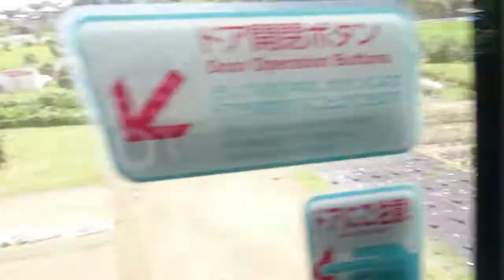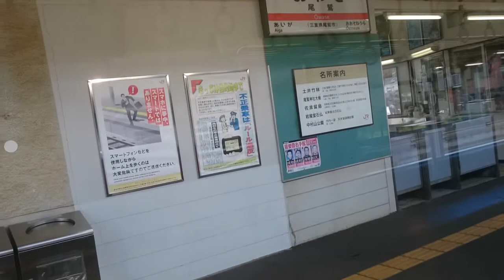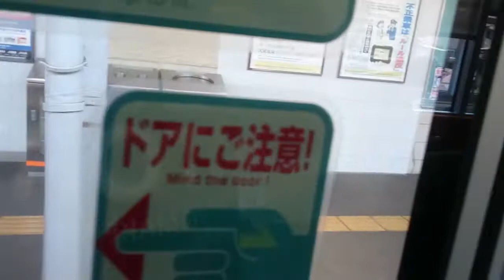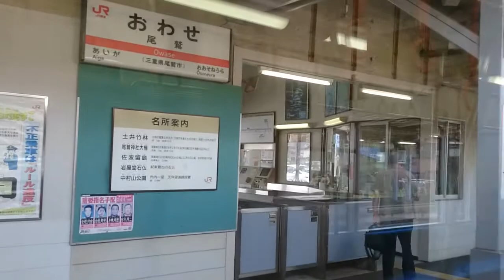JR紀勢本線に乗って尾鷲駅へ到着してみた すぐに発車です